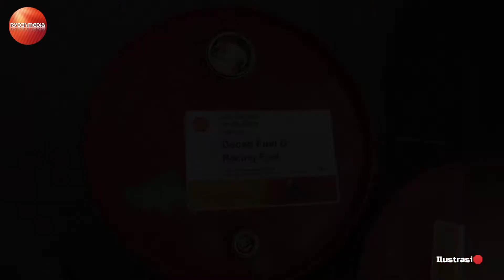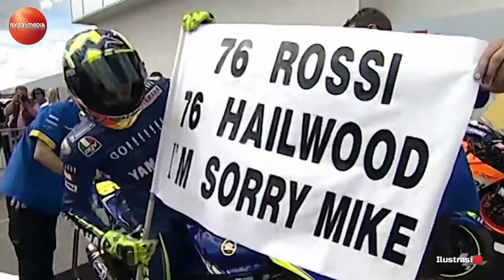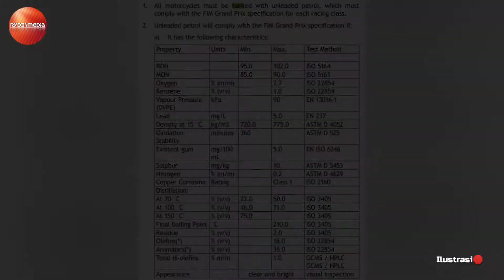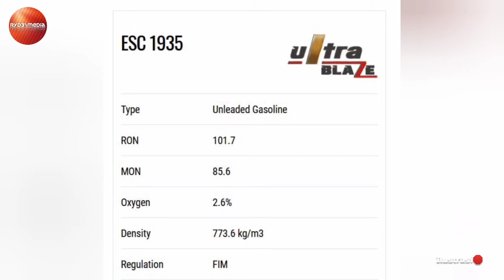Bahan Bakar Yang Di Pakai MotoGP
Bahan Bakar Yang Di Pakai MotoGP 2021
ELF
ETS
Repsol
Shell

Marc marquez
Pecco Bagnaia
Fabio Quartararo
Valentino rossi

device : redmi 6A
mic: Mudah perekam suara (PlayStore)
Apk edit: Youcut (PlayStore)
YouTube Thumbnail: PixelLab (PlayStore)